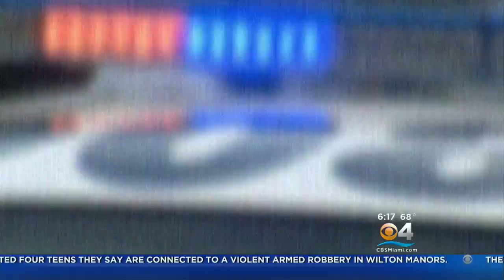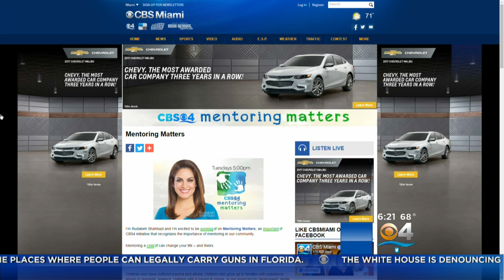Mentoring Matters: The Boxing Queen Of Pompano A Champion At Life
Mike Cugno Reports